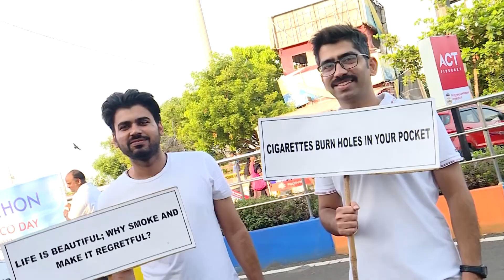Walkthon on No Tobacco Day 2022 Highlights | GST & Central Excise Chennai South